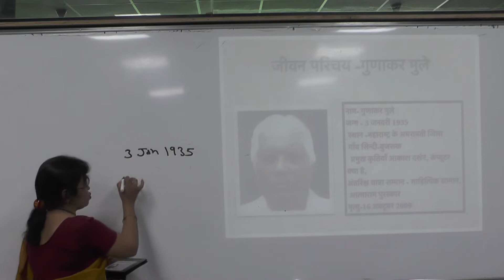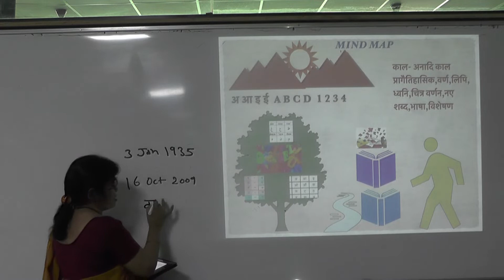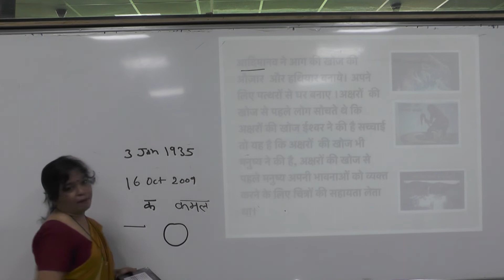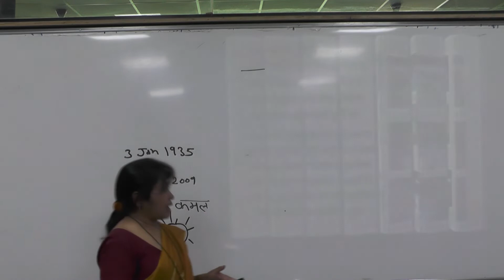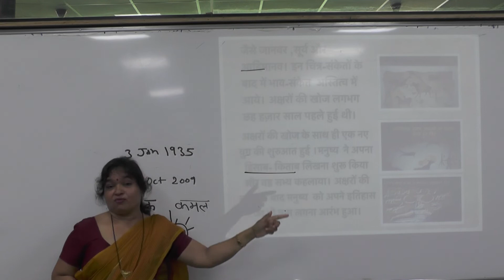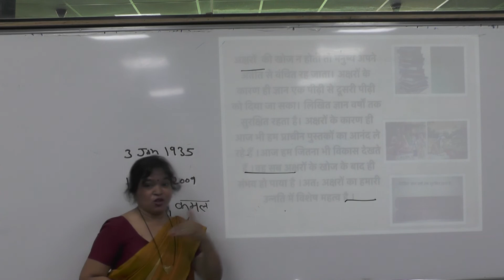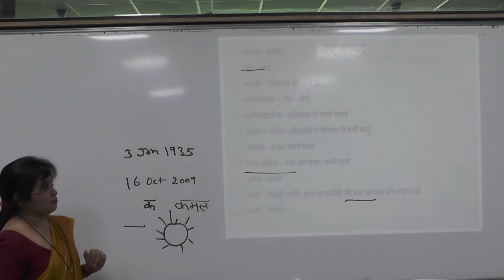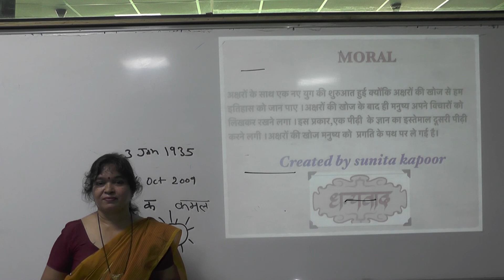कक्षा-6 " अक्षरों का महत्त्व निबंध " पाठ- 5